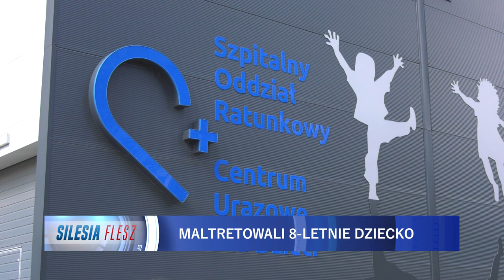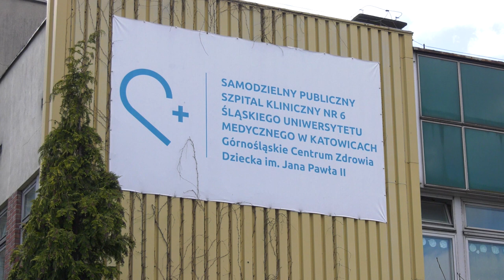Maltretowali 8-letnie dziecko 05.04.2023